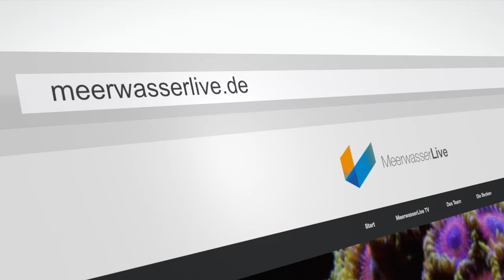Korallen fragmentieren: Die Gorgonie | Tutorial | Meerwasser Live TV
Germany`s No. 1 Reef Junkie TV Show about Saltwater Tanks

Du suchst den nächsten Shop in deiner Nähe? Dann schau mal in unsere Karte rein!